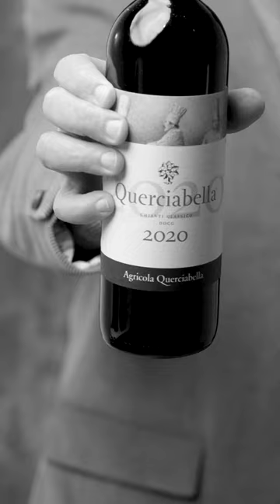Agricola Querciabella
“𝘓𝘢 𝘯𝘰𝘴𝘵𝘳𝘢 𝘢𝘻𝘪𝘦𝘯𝘥𝘢 𝘦̀ 𝘥𝘢 𝘴𝘦𝘮𝘱𝘳𝘦 𝘴𝘦𝘯𝘴𝘪𝘣𝘪𝘭𝘦 𝘢𝘭𝘭’𝘢𝘮𝘣𝘪𝘦𝘯𝘵𝘦. 𝘚𝘪𝘢𝘮𝘰 𝘣𝘪𝘰𝘭𝘰𝘨𝘪𝘤𝘪 𝘥𝘢 𝘱𝘪𝘶̀ 𝘥𝘪 20 𝘢𝘯𝘯𝘪. 𝘓𝘢 𝘤𝘰𝘴𝘢 𝘤𝘩𝘦 𝘮𝘪 𝘥𝘢̀ 𝘱𝘪𝘶̀ 𝘴𝘰𝘥𝘥𝘪𝘴𝘧𝘢𝘻𝘪𝘰𝘯𝘦 𝘦̀ 𝘲𝘶𝘦𝘭𝘭𝘢 𝘥𝘪 𝘢𝘷𝘦𝘳𝘦 𝘴𝘦𝘮𝘱𝘳𝘦 𝘳𝘪𝘴𝘶𝘭𝘵𝘢𝘵𝘪 𝘰𝘵𝘵𝘪𝘮𝘪, 𝘦𝘤𝘤𝘦𝘭𝘭𝘦𝘯𝘵𝘪, 𝘢 𝘭𝘪𝘷𝘦𝘭𝘭𝘰 𝘥𝘪 𝘲𝘶𝘢𝘭𝘪𝘵𝘢̀.”

“𝘞𝘦'𝘷𝘦 𝘢𝘭𝘸𝘢𝘺𝘴 𝘣𝘦𝘦𝘯 𝘴𝘦𝘯𝘴𝘪𝘵𝘪𝘷𝘦 𝘵𝘰 𝘵𝘩𝘦 𝘦𝘯𝘷𝘪𝘳𝘰𝘯𝘮𝘦𝘯𝘵, 𝘢𝘯𝘥 𝘸𝘦'𝘷𝘦 𝘣𝘦𝘦𝘯 𝘰𝘳𝘨𝘢𝘯𝘪𝘤 𝘯𝘰𝘸 𝘧𝘰𝘳 𝘮𝘰𝘳𝘦 𝘵𝘩𝘢𝘯 𝘵𝘸𝘦𝘯𝘵𝘺 𝘺𝘦𝘢𝘳𝘴. 𝘛𝘩𝘦 𝘢𝘴𝘱𝘦𝘤𝘵 𝘰𝘧 𝘮𝘺 𝘸𝘰𝘳𝘬 𝘐 𝘭𝘪𝘬𝘦 𝘮𝘰𝘴𝘵 𝘢𝘯𝘥 𝘸𝘩𝘪𝘤𝘩 𝘨𝘪𝘷𝘦 𝘮𝘦 𝘨𝘳𝘦𝘢𝘵𝘦𝘴𝘵 𝘴𝘢𝘵𝘪𝘴𝘧𝘢𝘤𝘵𝘪𝘰𝘯 𝘪𝘴 𝘵𝘩𝘢𝘵 𝘐 𝘢𝘭𝘸𝘢𝘺𝘴 𝘢𝘤𝘩𝘪𝘦𝘷𝘦 𝘦𝘹𝘤𝘦𝘭𝘭𝘦𝘯𝘵 𝘳𝘦𝘴𝘶𝘭𝘵𝘴 𝘪𝘯 𝘵𝘦𝘳𝘮𝘴 𝘰𝘧 𝘲𝘶𝘢𝘭𝘪𝘵𝘺.”

Azienda / Estate:  Querciabella
Intervistato / Interviewee: Guido De Santi